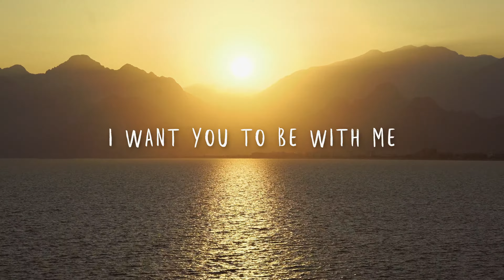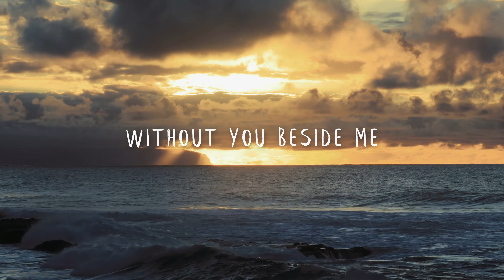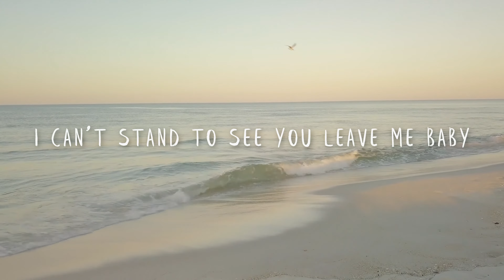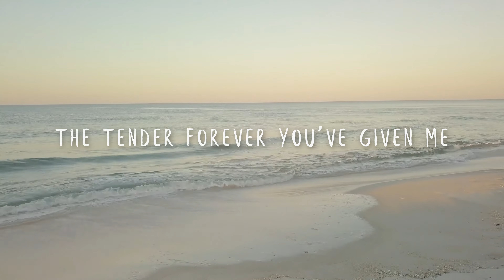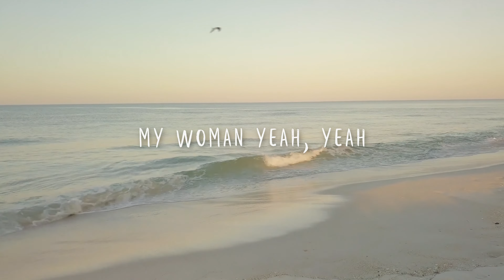SAM*SON - Polynesian Woman (Official Lyric Video)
Writing about my Beautiful Polynesian Woman is a Honor for me.may i write songs for her till my last breath.